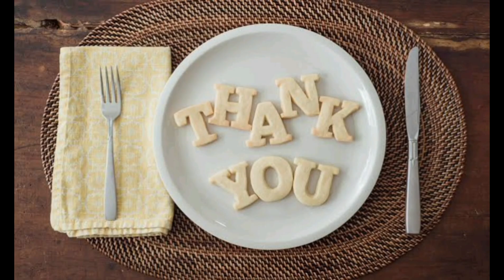How to make street style Noodles | Chineese Noodles